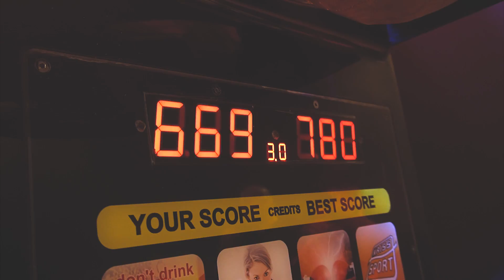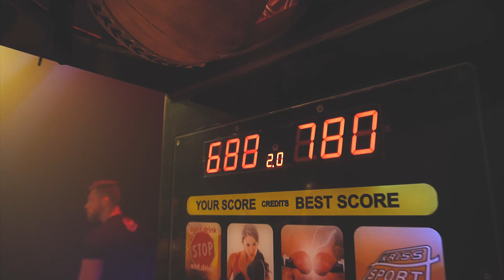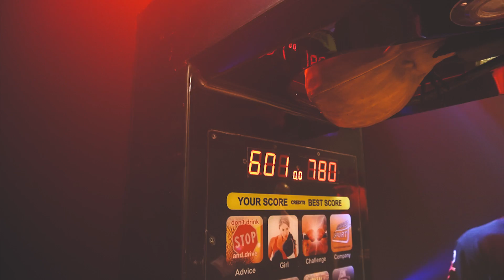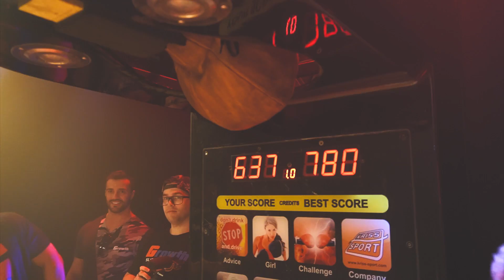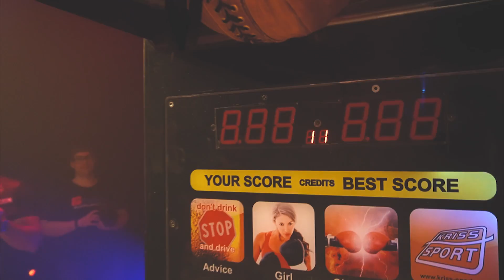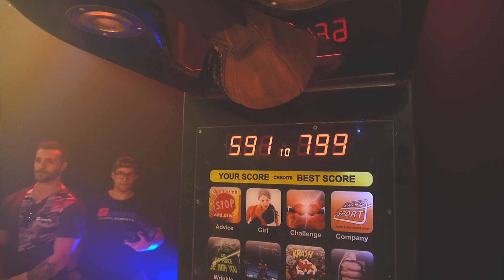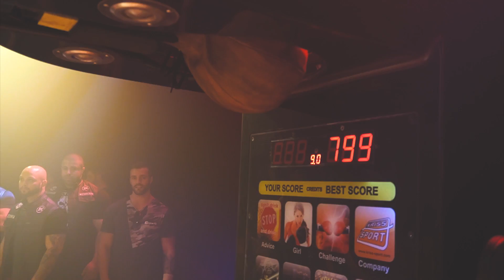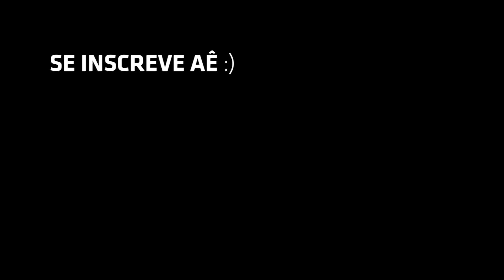QUEM TEM O SOCO MAIS FORTE? STRONDA vs TOGURO vs LÉO ARAÚJO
EM UMA COMPETIÇÃO DE SOCOS, QUEM É O MAIS FORTE?
LÉO STRONDA, CAIO BOTTURA, TOGURO DOS BARES, LÉO ARAÚJO OU OUTRO INTEGRANTE DO TEAM GROWTH?